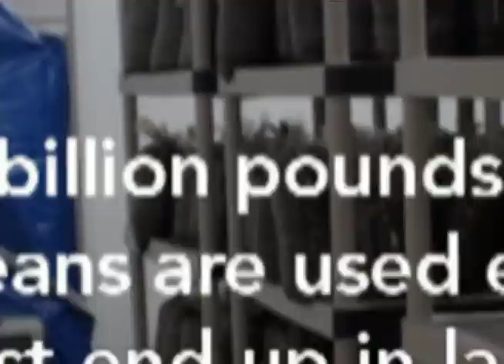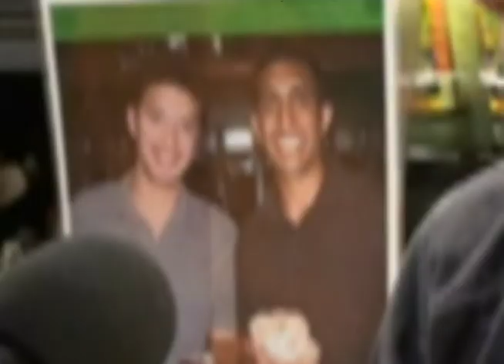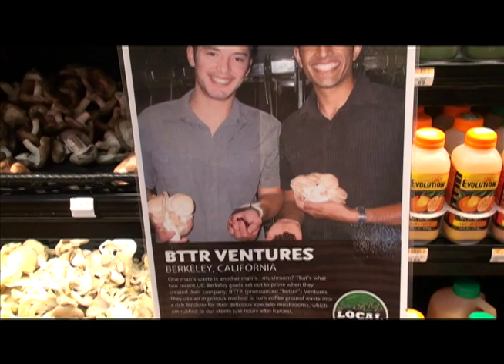Sustainable Mushrooms: A Special Eco-Innovation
A look at how two recent Berkeley grads have transformed a sustainable environmental idea into fruition. They use the city of Berkeley's used coffee grounds to grow high-end mushrooms.